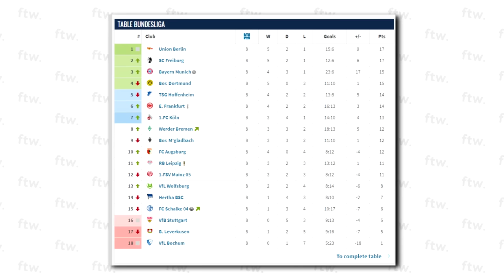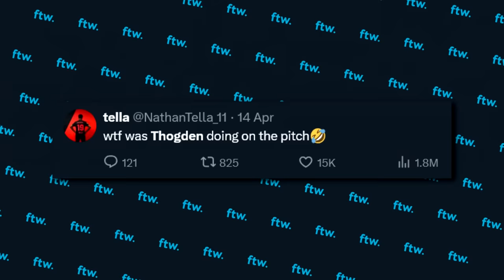Is Harry Kane Really Cursed??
loads of goals. no trophies. you lot all know the story of harry kane by this point, but today after Bayer Leverkusen's Bundesliga triumph i'm delving deeper.. it's time to work out whether harry kane is truly cursed, will he EVER win a trophy??

DJ Raff - Latino & Proud
Lily Allen - LDN
blk oddyssy - orange wine

go support these artists x